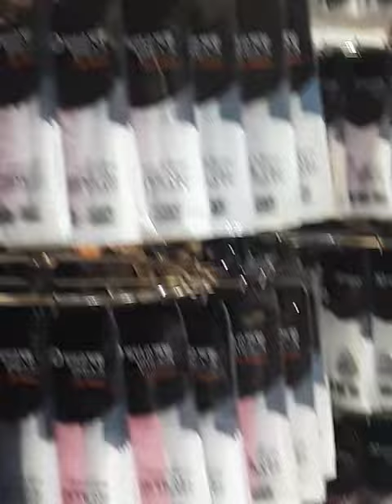shop shop shop